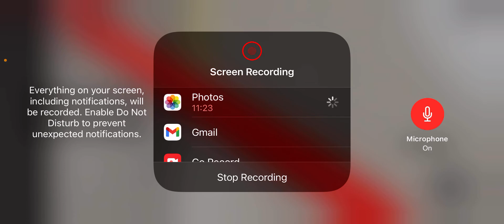S7 R4 Atlanta